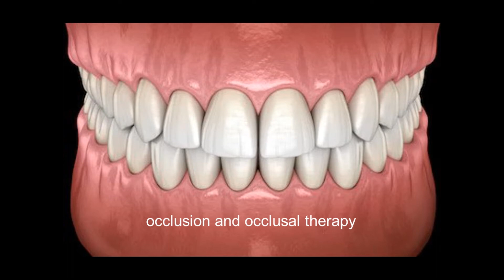Occlusion and Occlusal therapy in periodontics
This video explains the importance of occlusion in period disease progression Bbefore going into details of occlusal correction i have explained various terminologies and concept of occlusion ..